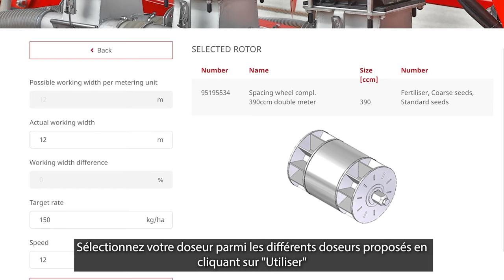Sélection du rotor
[Semis d'automne - CHOIX DU ROTOR] Les semis battent leur plein !
Semence, engrais, micro-granulés, … Un doute sur le choix du rotor ?  Le configurateur en ligne est là pour vous simplifier la vie pour pour chaque cas d‘utilisation.

Vous n’avez qu’à renseigner en fonction de votre doseur :
Le type de produit à appliquer
La largeur de travail de votre semoir
La dose à appliquer
La vitesse de travail
Et c’est parti 😉

💡 Applicable pour tous les semoirs pneumatiques de semis en ligne disposant du système de doseur HORSCH constitué de rotors interchangeables permettant de choisir la cellule doseuse la mieux adaptée au produit et à la dose appliqués.